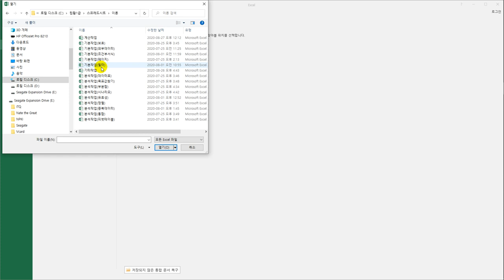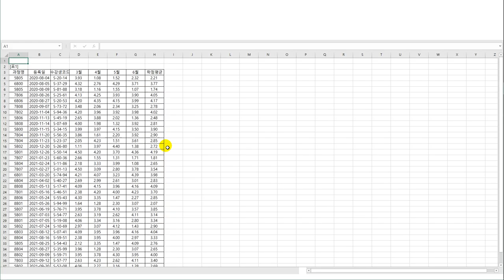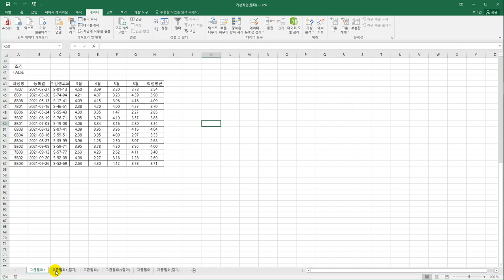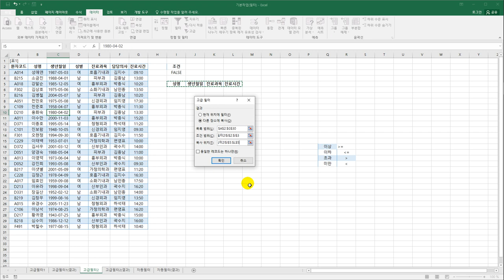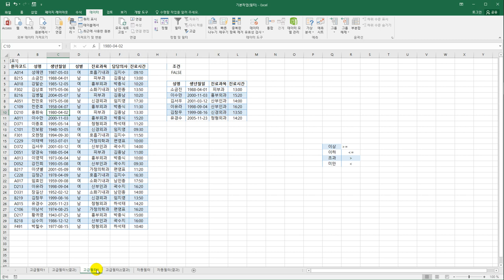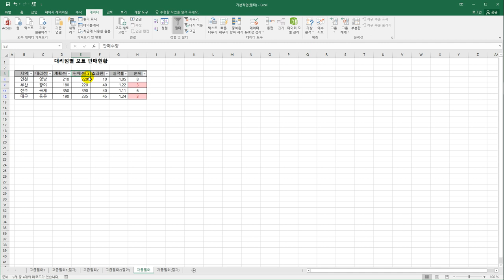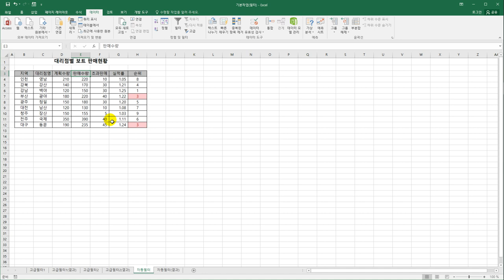[컴활1급실기] 고급 필터/자동 필터